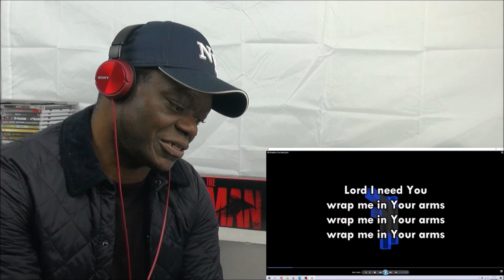Urb’n Barz reacts to NF - Wrap Me In Your Arms| (Music Video) | Moments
UK Reaction to Wrap Me In Your Arms by NF.

Original link:

NF is the stage name of Nate Feuerstein. He is an American rapper, singer, songwriter and musician. He began his career in 2015 when he started making YouTube videos.

NF is a rapper from Michigan. He is socially conscious about his music and he doesn't use explicit language in his songs. NF stands for "No Face" which was his previous rap name. He got the name because he wore a mask to protect him from bullying in high school.

NF started rapping at the age of 17, but had to put it away for college. He graduated from the University of Maine with a degree in Business Administration. After that, he began working as an accountant for an oil company, but always wanted to continue rapping again.

He started making YouTube videos of himself freestyling on various beats and uploaded them to YouTube until he gained some traction on social media platforms like Twitter and Instagram - where people would recognize him by his first name alone!

NF is a versatile artist, but he mixes it up with the styles of rap-rock and hip-hop to produce his own sound. But one thing that never changes are his lyrics. The lyrics are all about Jesus Christ who has saved him from addiction and depression.

Please remember to like and subscribe and to share Urb’n Barz with all your friends and let me know what songs and artists from US rap, hip hop, grime, drill and urban scene you wish me to react to.

Urb’n Barz - Is the forum and channel for lovers of old school and new school hip hop and rap around the world to come together.